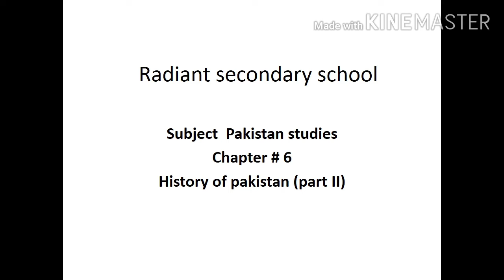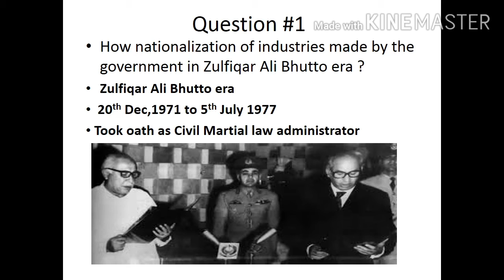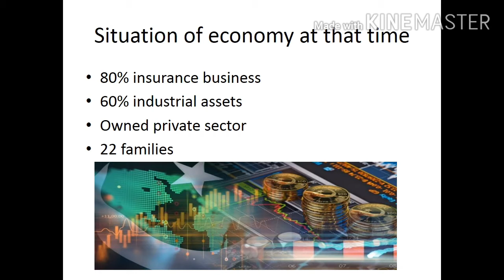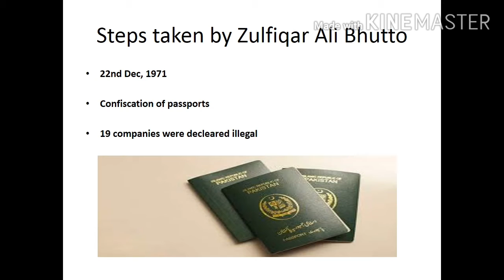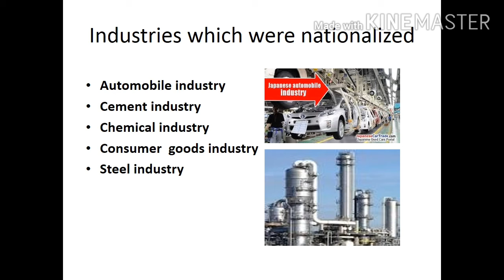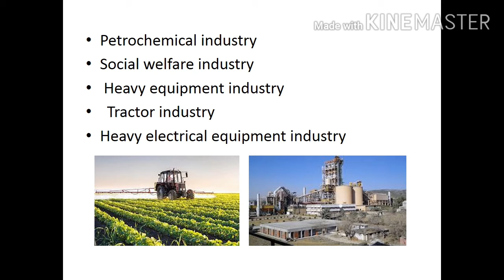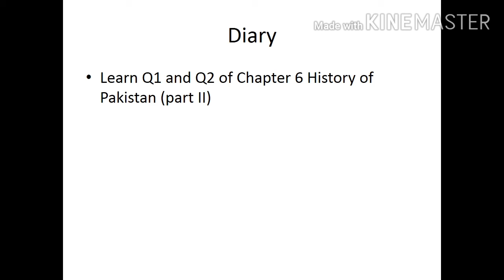Pakistan studies lecture#1 of 2nd June,2020.